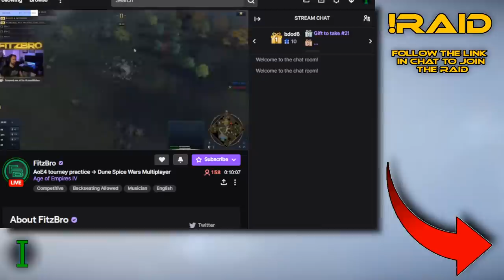Playing a REAL RTS Game - Forts RTS - Livestream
Hello there! Project Incursus here! Today we're having some fun with chat and the Forts Community!
Check out the High Seas DLC on Steam now!

I love streaming, and can't wait to stream more! Come join the fun as we take on the world in the game of Forts. Cannons and lasers and armor and more in the world of Forts!